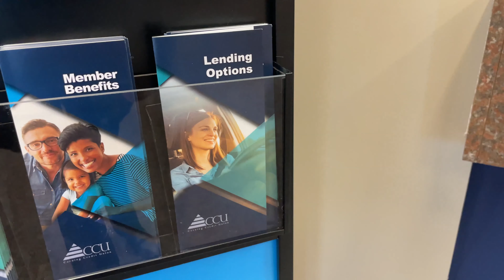Meet the Mixer Host: Corning Credit Union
Get to know our March mixer host: Corning Credit Union! 🏦💵

Shake off those winter blues with an evening of engaging conversation, meet the CCU team and enjoy a few snacks on Wednesday, March 13 from 4-6 p.m. at 800 Norland Avenue in Chambersburg.

Thank you to our CVBA stakeholder members for sponsoring this video series.